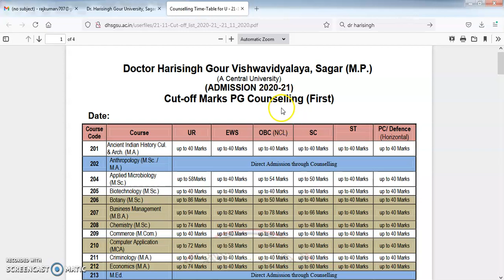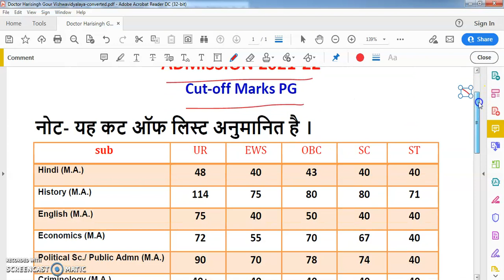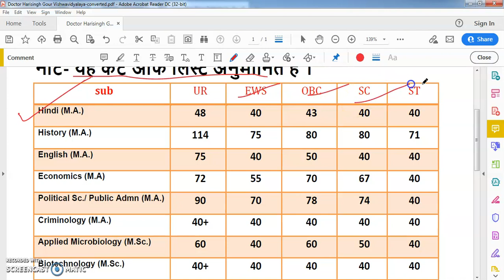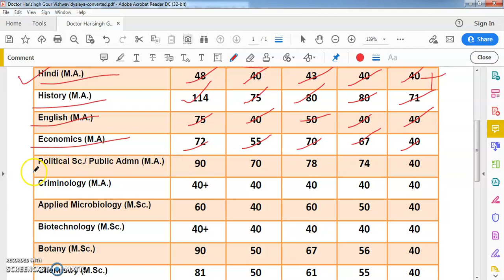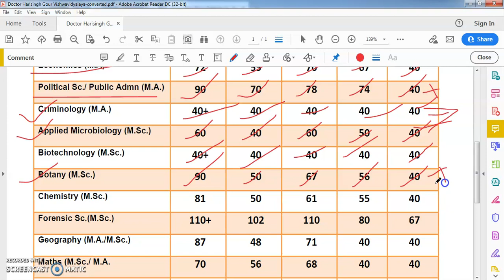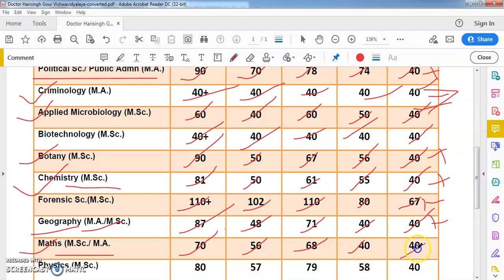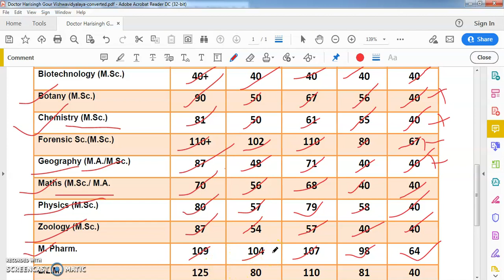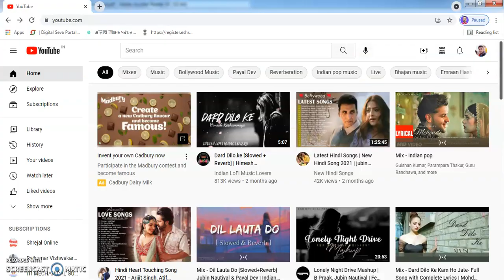dr. hari singh gour university sagar cutoff list 2021-22 || cut-off mark कितना होगा जाने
डॉ. हरिसिंह गौर यूनिवर्सिटी, सागर यूनिवर्सिटी

DHSGSU Check UG & PG Admission Cutoff
Cut-off List 2021-22
dhsgsu cut off list 2020-21
dhsgsu cut off list 2019
dr harisingh gour university time table 2021
dhsgsu cut off list 2018
dr hari singh gour university admission 2021-22
sagar university entrance exam cut off 2020
dr harisingh gour university entrance exam 2020 question paper
dr harisingh gour university law
sagar university entrance exam 2021
dr harisingh gour university application form 2021
dr. harisingh gour university result 2021
sagar university application form 2021 last date
dr. harisingh gour university result 2020
dr. harisingh gour university entrance exam 2020
dr harisingh gour university admission 2021